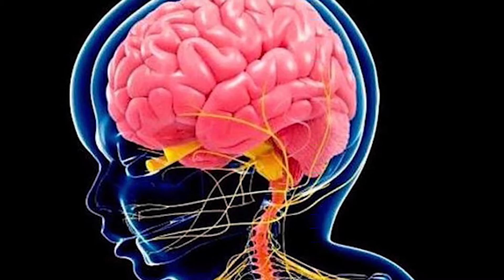Parálisis Cerebral Infantil